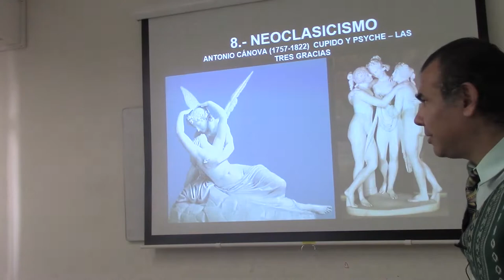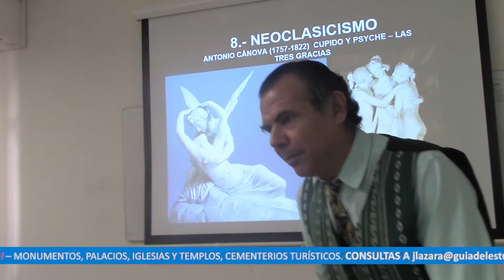18 NEOCLASICISMO Y SUS MONUMENTOS POR EL DR. JUAN LÁZARA